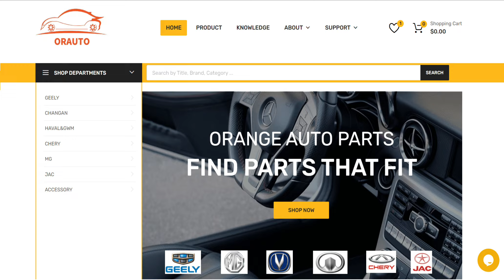مصنع فحمات فرامل في الصين لجيلي أزكارا COOLRAY TUGELLA EC7 EC8 CK PANDA MK GC7